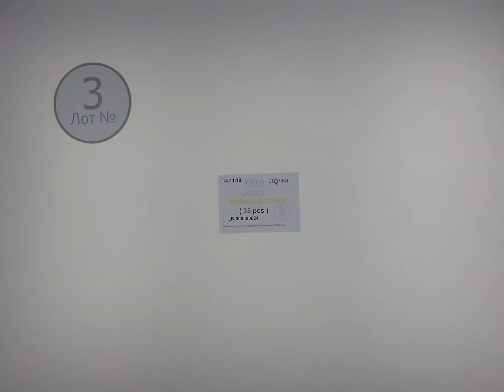YAYA LADIES SPRING AUTUMN 3 Сток одежда оптом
YA-YA LADIES  AUTUMN  (Лот №3)
Женский микс (сток)
Страна: Голландия
Сезон: Весна-Осень
Цена за мешок: 329.7 евро
Кол-во в мешке ,шт.: 35
Цена за ед.: 9.42 евро